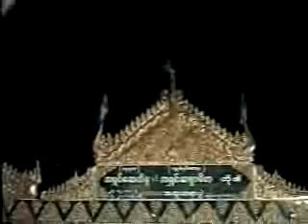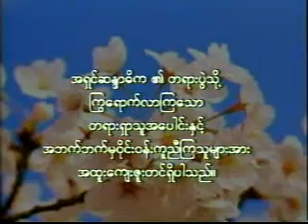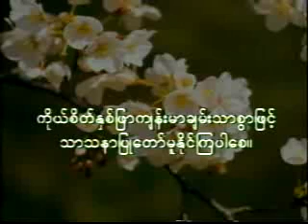စာနာပါကြယ္ ကေလးရယ္ ၂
Ashin Sandadika
အရွင္ဆႏၵာဓိက (ေရႊပါရမီေတာရ)